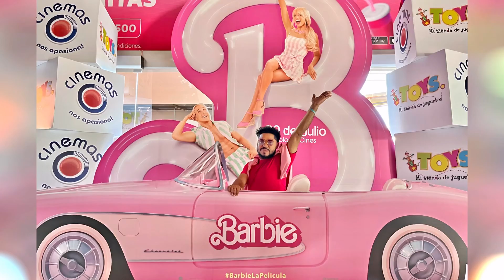Mi gusto por Barbie 🤫🫣🤭😂 | SkEtCh